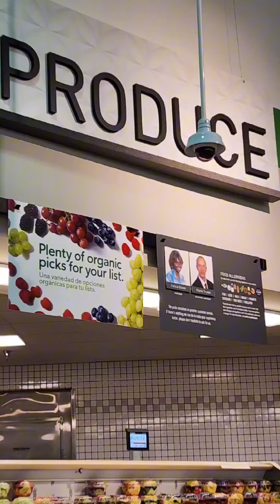Publix Shopping Adventure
B role first project 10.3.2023
So I am in Supernatural Film School, and today my assignment was to create a story.
The story is I love Publix, because all their employees are helpful and kind. The conflict is I am on crutches, the story consist of me in a motorized shopping cart in the store getting items. On the journey you will see other customers helping and most important the clean and safe environment. The resolve was I was able to get help and get my items with a smile.